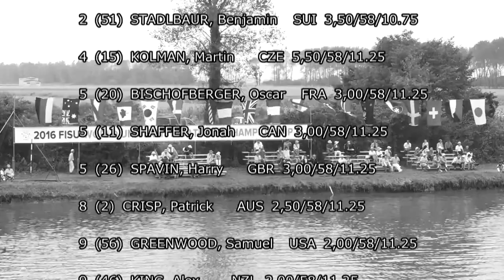Men Slalom Preliminarary - 4th World University WaterSki Championship 2016 - AKITA